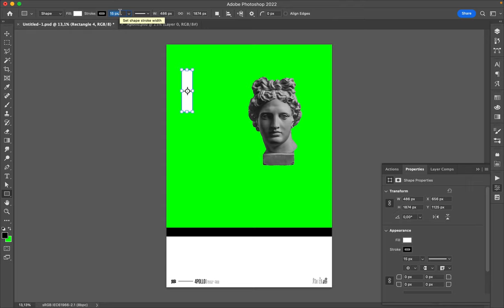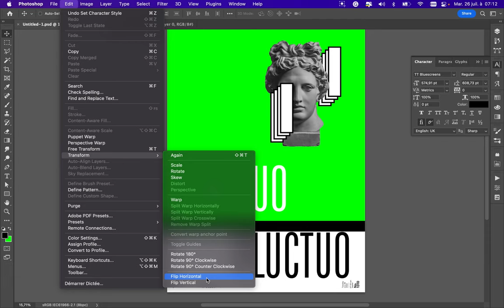Poster Speed Art 1310 Fluctuo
It is almost a minimalist creation.
I inspired myself with a poster I named "Flucto" which I realized during the first year of my Challenge. It is maybe the start of a new mini-series.